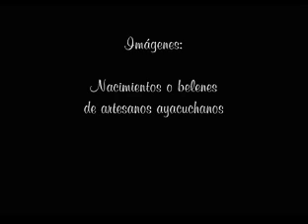Siwar Situy - villancico quechua